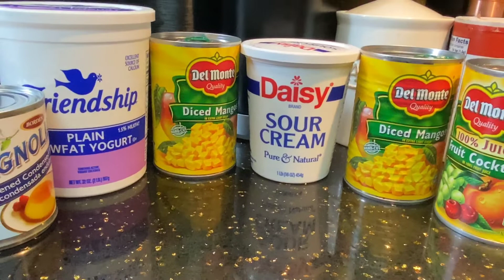Quick & Easy Sour Cream Custard / Creamy Fruit Custard Recipe by Alvia Susan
Hello everyone ,
I hope you will enjoy my daily vlogs & easy recipes !